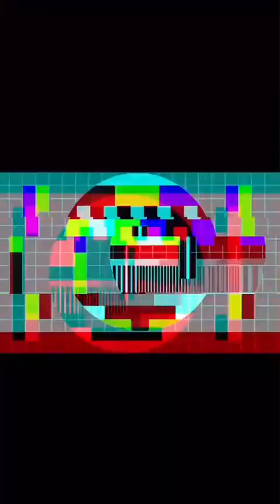ขายขำ พ่อเท่ง แกล้งทุกคน พี่เฮัง แม่มาลาก็ไม่รอด อย่างฮา.. แกล้งกันหัวทิ่มหัวตำ | น้องเมญ่าพ่อเท่ง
น้องเมญ่าพ่อจ๋า